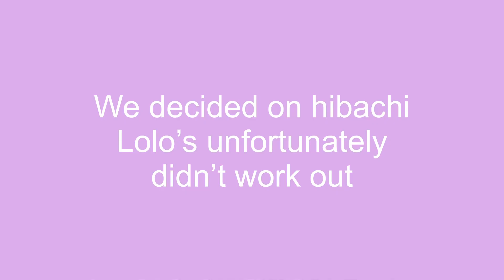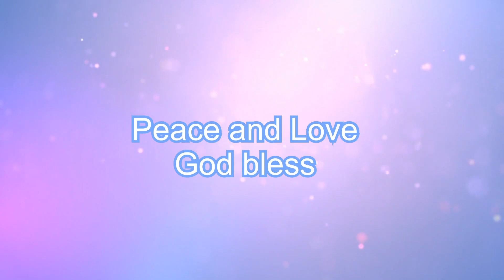Fun Weekend in my Life | Family | Soccer | Aquarium | Bowling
Welcome welcome!
Soooo this weekend we had family come in town and get us out the house!
We ate good and had some good times!
Enjoy this video of a weekend in our life. I enjoyed making this and putting it together for memories and future laughs.
Even though it had to end, we wish not so soon.
To my dad and family, thank you for coming all this way and spending time with us. You guys are truly special and we love you so much
Be on the lookout for future content on us coming that way to visit Michigan and meeting the rest of the family
Video details below:
Oak Cliff Bible Fellowship
10808 W Camp Wisdom Rd

BBQ placed I mentioned
Meat you Anywhere
919 W Northwest Hwy

Wishing you all Peace and Love